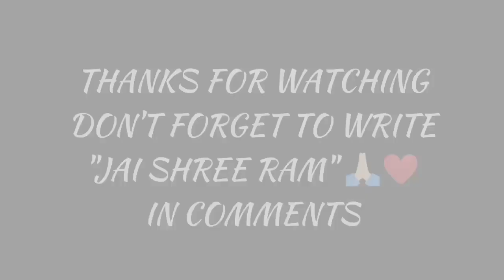DUSSEHRA MAHAUTSAV || ANJANI PUTTER VEER HANUMAN SEVA SAMITI